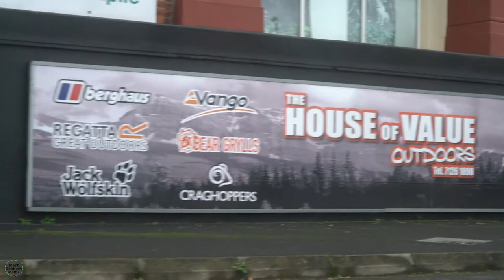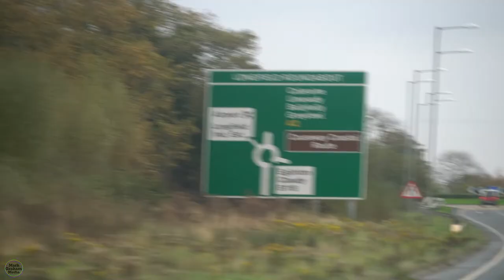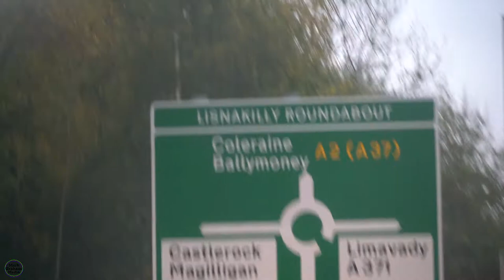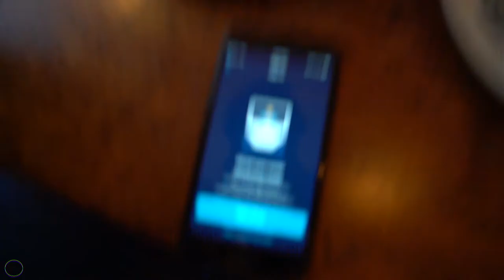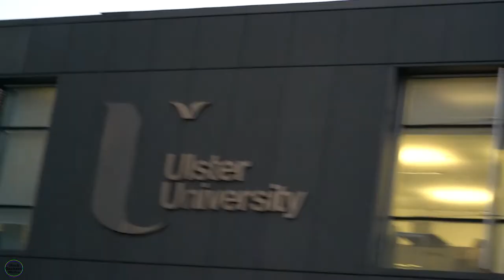MARCUS & CALUM STEAL THE VLOG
UNI YR3 038